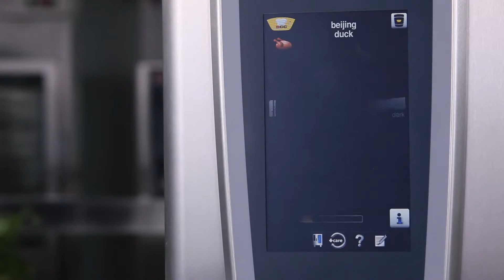Rational SCC WE - Beijing Duck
Rational SCC WE cooking tips and videos.  These videos demonstrate making specific items in the Rational SCC WE models.  Rational SCC WE is just one part of the Cook / Fill / Chill / Retherm concept.